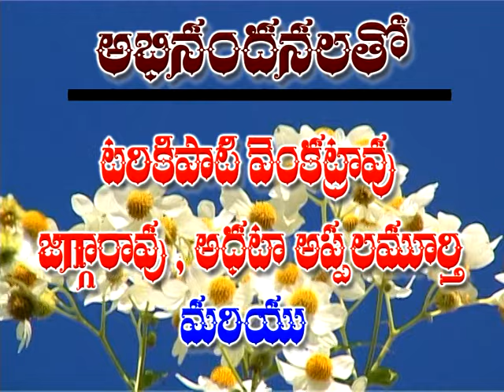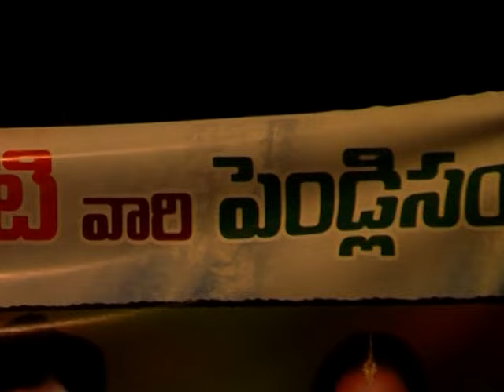My sister marriage part 001